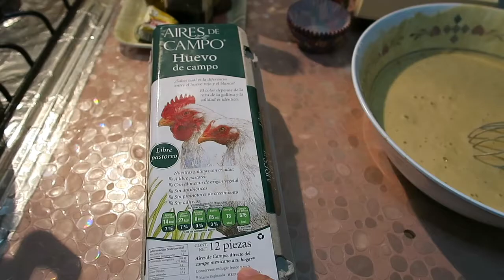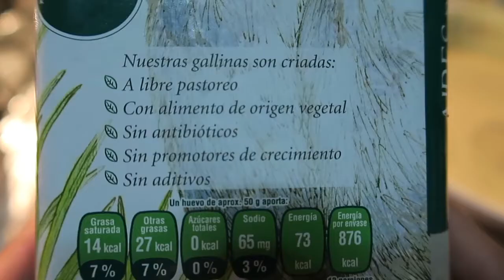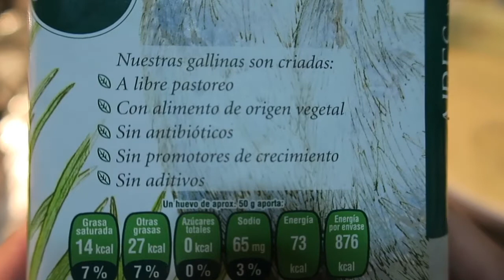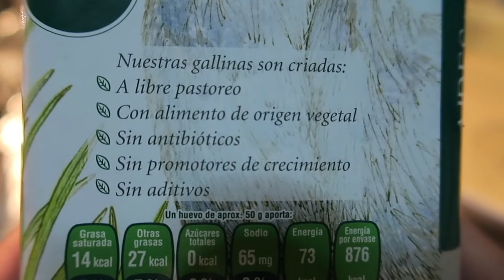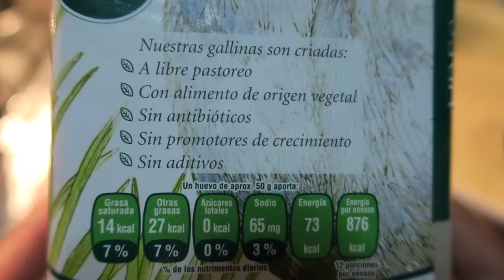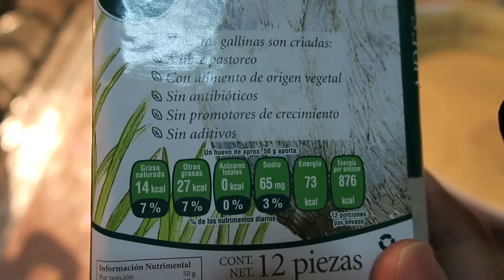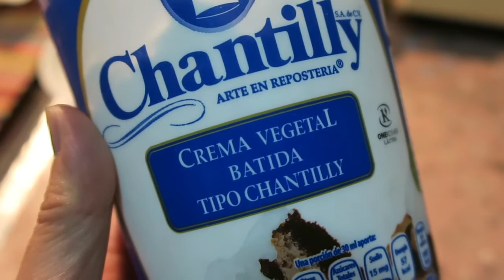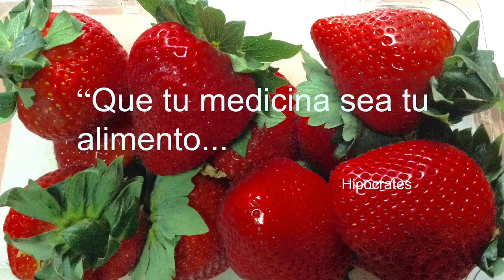EL PASTEL DE MI CUMPLEAÑOS-SIN HORNO/El sabor de Sabi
HAZ UN PASTEL DE CUMPLEAÑOS-SIN HORNO, recetas de cocina :D ideal para una fiesta!!!

INGREDIENTES:
2 tazas de azúcar
1 taza y 1/2 de aceite vegetal
8 huevos
2 plátanos
leche de almendras
1 cucharada de vainilla
4 tazas de harina
1 cucharada y 1/2 de polvo de hornear
leche condensada al gusto
nuez c/n

NO SOY VEGANA NI VEGETARIANA, SOLO DEJÉ DE COMER CARNE DE RES, POLLO Y CERDO.